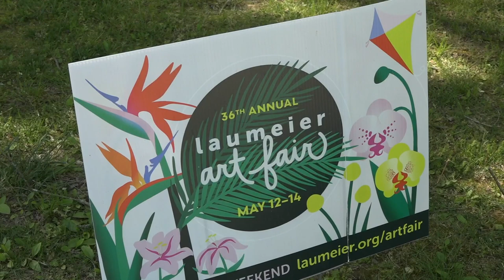Mother's Day weekend marks return of art fair at Laumeier Sculpture Park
The Laumeier Annual Art Fair kicks off Friday at 6 p.m. and goes all weekend. The fair is a yearly fundraising opportunity for the park.